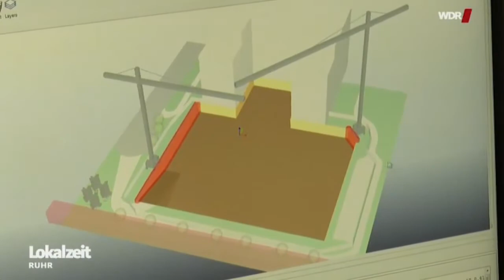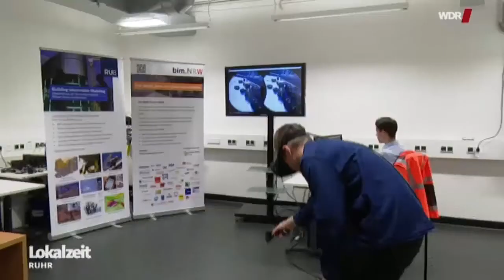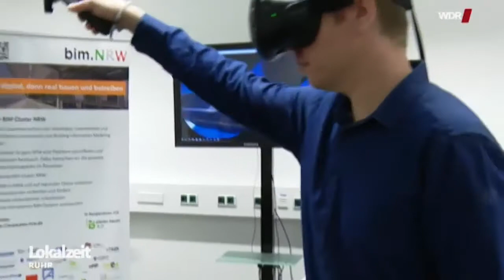German TV reports on DigiRAB: construction safety research led by König and Teizer (CC provided)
DigiRAB is a research project funded by the German Federal Ministry for Education and Research (BMBF) and the European Social Fund (ESF). The goal of the 1.5 Million € research grant is to develop and test novel digital concepts and technologies that will change construction safety planning and leading safe worksite operation. The project’s effort is matched financially by the industry, including the support from ceapoint aec technologies GmbH, Selectronic Funk- und Sicherheitstechnik GmbH, Topcon Deutschland Positioning GmbH and Ed. Züblin AG. While the Chair of Computing in Engineering at the Ruhr-University Bochum leads the research project on topics like Building Information Modeling (BIM) rule checking, predictive hazard control, and pro-active real-time proximity detection, alert, and data analysis systems, the Department for Information and Technology Management assists in research questions related to human factors, legal affairs related to technology implementation, and other important aspects concerning the use and effective and efficient deployment of emerging hazard prediction and avoidance technologies.